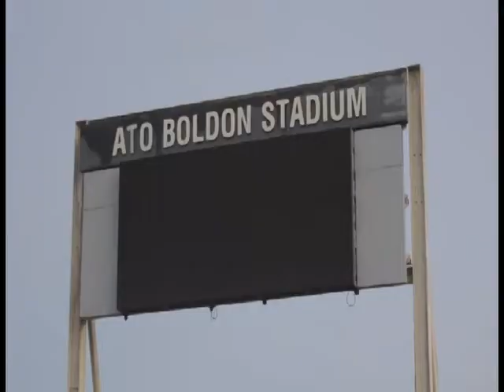Show Yourself: Trinidad Illusions Black to Blue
PR101013